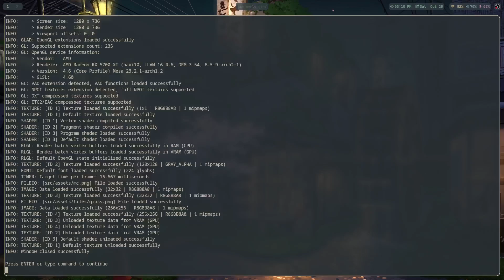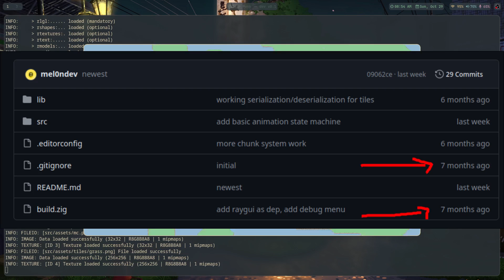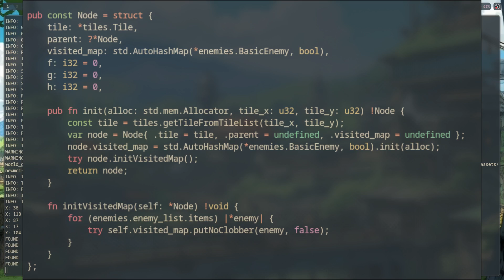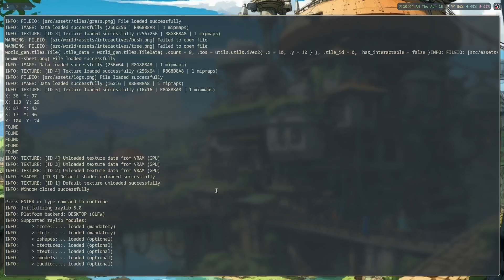Programming a game from scratch with Zig and Raylib | Elixir Punk Devlog [0]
Ah yes, the infamous devlog index 0. Here, I introduce you to the game, why I'm using no engine, and a brief technical dive into some of the code.